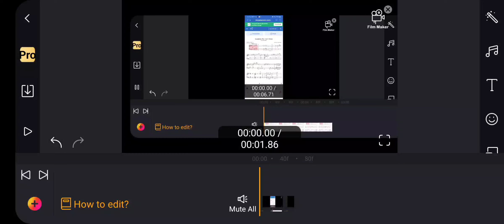April 22, 2022(1)